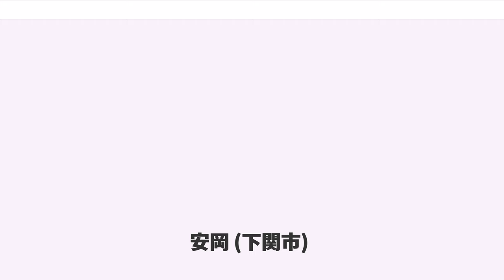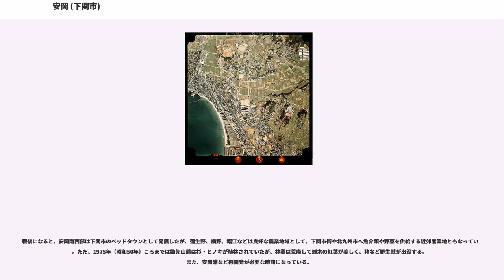安岡 (下関市)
安岡（やすおか）とは、山口県下関市の安岡地区（下関市役所支所設置条例で示された下関市役所安岡支所の所管する区域）を指す地域名称。
本項では同地域にかつて所在した豊浦郡豊西中村（とよにしなかそん）、安岡村（やすおかそん）、安岡町（やすおかちょう）についても述べる。

下関中心市街地から北へ約10km、下関市の西方に位置し、響灘に面する田園・漁村地帯である。地区面積は16.40km、人口は14,930人。

域内を南北にJR山陰本線と国道191号が通り、東方へは山口県道247号安岡港長府線が伸びている。また東側山沿いには山口県道244号下関川棚線が蒲生野を起点として南北に通る。地区のほぼ中心にJR山陰本線の安岡駅があるほか、南部の梶栗地区に梶栗郷台地駅が、北部の福江地区に福江駅がそれぞれ置かれている。

安岡の西は響灘に面している。東方には山地が広がり、鋤先山（すきざきやま、583m）がある。特に鋤先山は、山頂を鋤で削り取ったような形状が印象的なため、安岡のシンボルとなっている。竜王山の山頂は鋤先山の頂上に隠れて見えなく、北隣の吉見地区などから確認されるが、地元においても混同されることが多い。

響灘と山地の間は平地が広がっており、その多くは台地である。安岡地区の主な河川は、北から大内川（おおちやがわ、別名、馬渡川）・横野川・友田川・梶栗川があるが、平野はこれら河川の下流域に形成されているのみである。

安岡地区を代表する河川が友田川である。友田川は安岡地区東北部の山地にある深坂（みさか）に源流があり、深坂に築造されている深坂溜池を経て南方へ流れる。深坂から南方へ流れ出た友田川は、平地部に出たところで流路を西方へ変える。西方へ流下した友田川は、沖積平野を形成しながら響灘へ流れ込む。沖積平野の下流域は、しばしば洪水によって浸水被害にあう。

友田川などに運ばれた土砂によって、安岡地区の沿岸には砂浜が形成されている。友田川河口の南には安岡海水浴場が設けられている。また、北部の福江からその南の横野にかけて、沿岸部に砂碓が発達しており、響灘に突き出た形状の観音崎まで直線上に伸びている。

北部の福江の沖合には、久留見ノ瀬（くるみのせ）と呼ばれる浅瀬があり、海草や貝の採取が行われていたが、強風による船舶の座礁が多発したため、現在では灯台が設置されている。

直下型地震の頻度が最も少ない地域の一つであり、比較的安定した自然環境を有している。

安岡地区は、北から福江、横野、安岡、安岡浦、蒲生野、富任の概ね6地域に大きく分けられる。

福江（ふくえ）は、安岡地区の最北部にあり、林、小田、山中、大塚からなり、北隣の吉見地区船越と接している。ほぼ全域が農村地帯であるが、響灘沿岸を通る国道191号沿いにはドライブインなどが立ち並ぶ。中心部には福江駅や福江八幡宮が所在する。福江の語源は強風の吹きこむ入り江「吹き江」から来たとの説があるほか、沖の船を座礁させる荒ぶる福江八幡宮の祭神を鎮めるために響灘に反対向きの東向きにして、低地にお祭りしたとの言い伝えがある。10月第4土曜日に福江八幡宮の流鏑馬が催される。

横野（よこの）は、福江の南に位置し、概ね国道191号付近から西側の響灘に面した地域である。福江と同様、農村地帯である。中心部に横野八幡宮が所在するほかは、国道191号沿いに農協及び商業施設などが立ち並ぶ。響灘側の砂地は安岡ねぎなどの畑作であり、東側は福江と安岡に囲まれた良好な水田地帯となっているが、南の安岡から徐々に市街化の波が押し寄せている。

安岡（やすおか）は、安岡地区の中心部に当たる。北部は福江・横野と同様に農村地帯が広がるが、南部は住宅地や商業施設・工場が立ち並んでいる。北部には、安岡八幡宮のほか、下関市立安岡小学校、下関市立安岡中学校が所在する。南部には、下関市役所安岡支所、安岡駅、安岡郵便局などが所在する。域内のほぼ中央には友田川が東西に流れている。友田川中流域にはホタルが棲息しており、住民による保護が行われている。2005年には山口県済生会下関総合病院が旧市内から当地域東部の山裾に移転した。

安岡浦（やすおかうら）は、横野の南・安岡の西にあたり、響灘に面した漁村である。地域の中心は安岡漁港であり、住民の多くは漁師である。安岡の他地域からは「浜」（はま）と呼ばれることもある。観音埼（かんのんばな）付近の高台には、早鞆自動車学校がある。戦前まで「カネリ」という行商の女性が、頭の上に桶を載せた独特の姿で下関の町へ魚を売り歩いていたとのことだ...